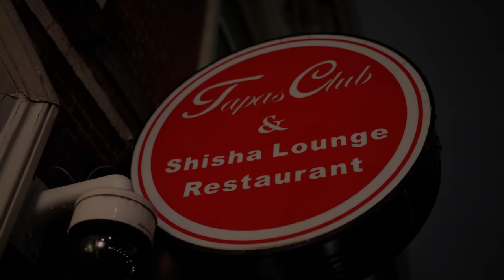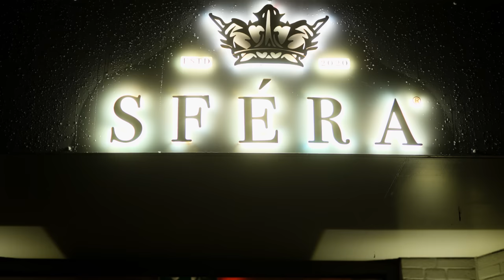Laila Chakir, Master Sina, Mrabet, DJ Fadil - Mimti (Official Video)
ليلى شاكر، ماستر سينا، مرابط، ديجي فضيل - ميمتي

🎼8Bars Records🎼
stands for a mixture of international musical influences blended together within individual releases.powered by @anirmusicagency’s diversity in international artist management and bookings.

🔹That’s why we are more than proud to present to you:

Laila Chakir, Master Sina, Mrabet, DJ Fadil - Mimti

Credits: Laila Chakir, Master Sina, Mrabet, DJ Fadil
Produced by: DJ Fadil
Keyboardist: Chweeze
Mix Mastering: Zak Cosmos Prod, E11 Studios
Engineer: DJ Fadil
Songwriters: Mrabet, Laila Chakir, Master Sina, Amal Haddouch
Label & Studio: Anir Music Agency, 8Bars Records, 8Studio.nl
Videoclip: Shot By Robin
Stylist: Reda Zaidi

Special thanks to:
- Tapas Club Rotterdam
- Sfera (Zoetermeer)
- Visagiste Farida Na.
- Amani Zorg
- Reda Zaidi
- Shot By Robin
- Autogarage Karim (Amsterdam)
- Abdelmalik Et-Taibi
- Mo Tapas
- Adam & Anir
- Chweeze
- Mrabet
- ADN
- Haitam
- Zak Cosmos
- E11 Studios

Follow @anirmusicagency & @anirmusicagency on instagram and facebook.

Beluister ‘Mimti’ op al je streaming kanalen en bekijk hier de langverwachte clip!

Écoutez ‘Mimti’ sur toutes vos chaînes de streaming et regardez le clip tant attendu ici !

Listen to ‘Mimti’ on all your streaming channels and watch the long-awaited clip here!

Visagiste Farida Na.

Label & Studio:
❑ 8Bars Records

❑ Anir Music Agency B.V.